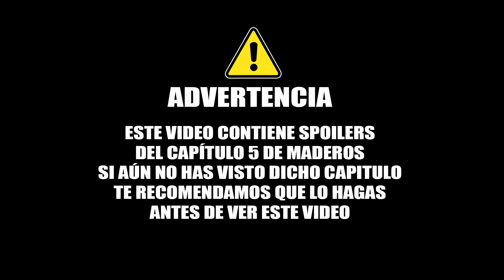FX ANTES Y DESPUÉS - Persecución de carros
Muestra de cómo es una escena antes y después de añadirle los efectos especiales.
La escena que se muestra pertenece al capítulo 5 de Maderos.